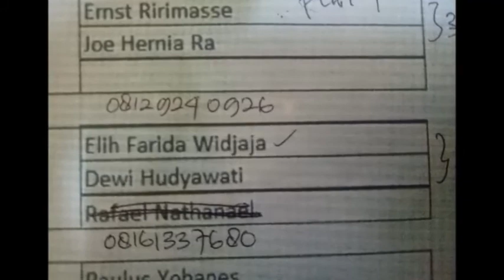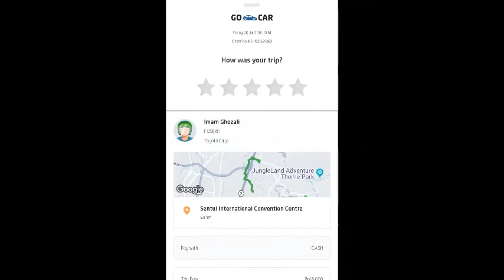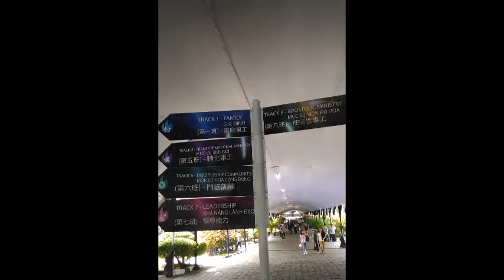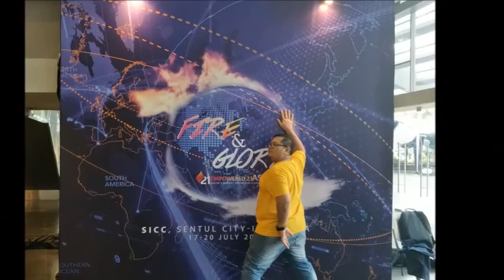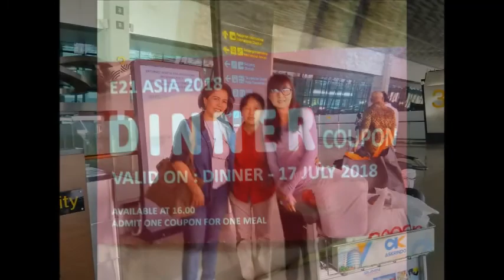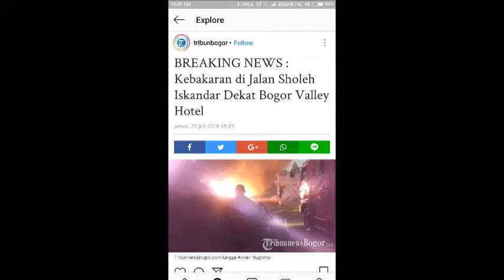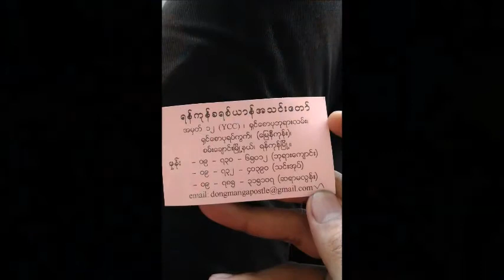A Story Behind the Event Empowered 21 Asia 2018 Team Chaperone Final Episode